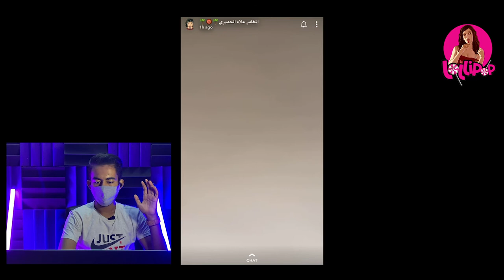သရဲရိုက်တာ ခံရတယ် ဆိုတာ မြင်ဖူးချင်သူများအတွက် | Ghost Hunter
တစ္ဆေက ပထမတံခါးပိတ်ချထားပြီး၊ တံခါးဖွင့်လိုက်လို့ ဝမ်းသားအားရ အပြင်အထွက်မှာ သရဲဖမ်းတဲ့ သတ္တိခဲကြီး ဘာဖြစ်သွားလဲဆိုတာ တူတူကြည့်ကြမယ်။